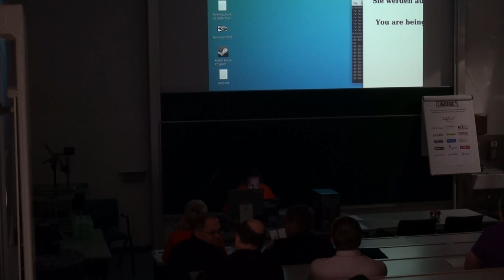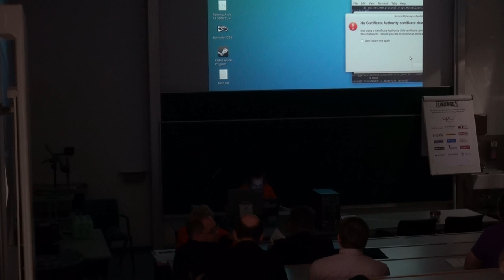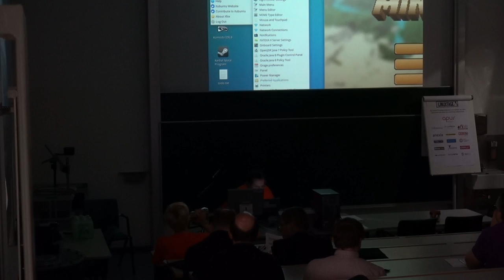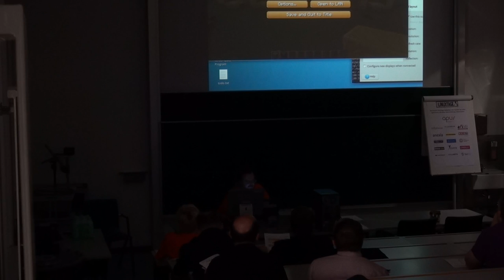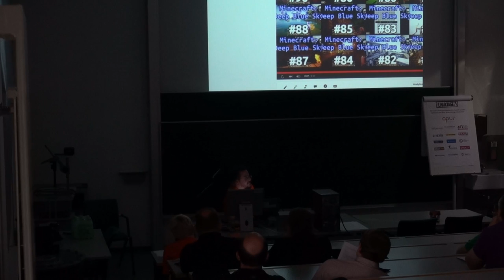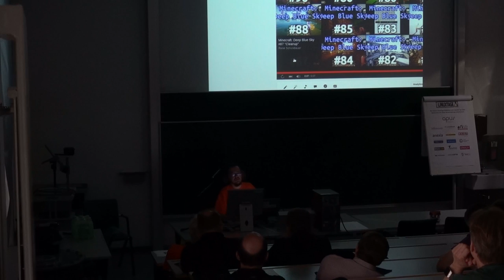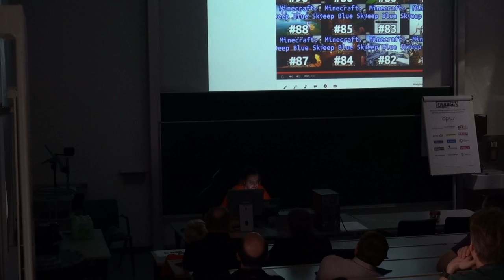Youtuben mit Linux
Titel:
Videos erstellen, bearbeiten, hochladen mit Linux

Beschreibung:
Spielevideos aufnehmen und bearbeiten ? Kein Problem, geht alles mit Linux-Tools!

In diesem Vortrag zeigt Rene Schickbauer, wie er "Let's Play" Videos für seinen Youtube-Channel aufnimmt, bearbeitet, hochlädt und Thumbnails erstellt.

Alles unter Linux mit Open Source. Kein Windows oder Mac nötig.

Mit Live-Demo.

Vortragender:
Rene "cavac" Schickbauer